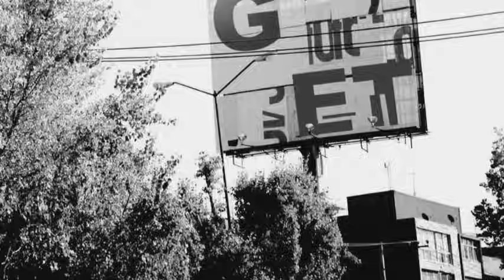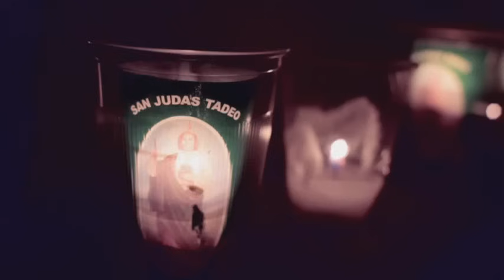Redlight - Get Out My Head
The official video for Redlight 'Lost In Your Love

Music video by Redlight performing Get Out My Head. (C) 2011 MTA Records LLP under exclusive license to Mercury Records Limited